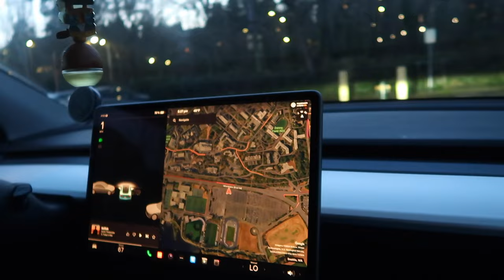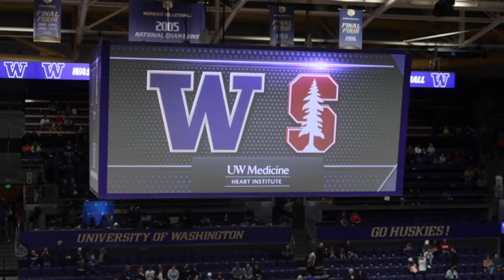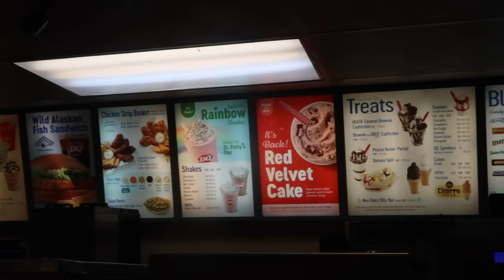DAUGHTER FALLS DURING CHEERLEADING ROUTINE | UW BASKETBALL GAME CHEERLEADING PERFORMANCE | DITL SAHM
AMAZON FAVORITES:

TRAVEL BACKPACK & Cubes:

Travel Compressions Bags:

LUG TRAVEL BAG:

MICROFIBER BEACH (TRAVEL) TOWELS:

GoPro HERO9 BLACK CAMERA:

Canon PowerShot G7X Mark II Digital Camera:

Monitor Stand Riser Desk Organizer:

Bookshelf for Desktop Storage:

ART MARKER SET:

CURRENT PHONE CASE:

FETCH APP -2000 BONUS points w/ REFFERAL CODE:
5KKJA